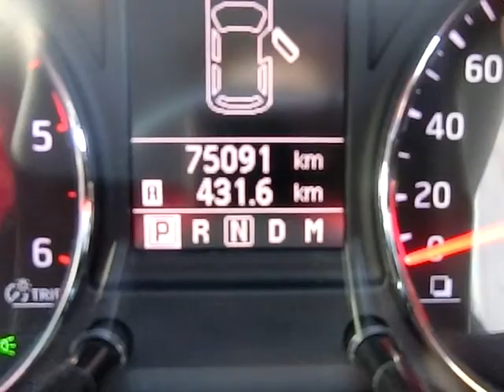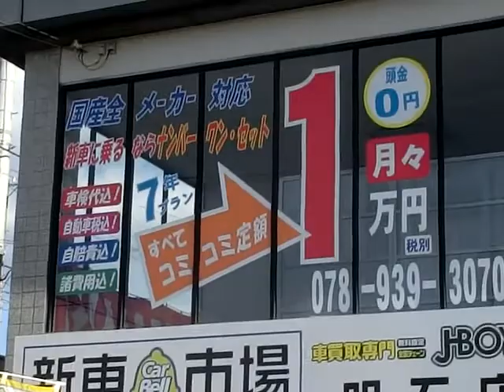H24年式 エクストレイル（ＤＮＴ３１） ２０ＧＴディーゼルエンジン 車両紹介 ジェイボーイ明石店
本日の紹介車両は、H24年式　エクストレイル（ＤＮＴ３１）　２０ＧＴディーゼルエンジンです。